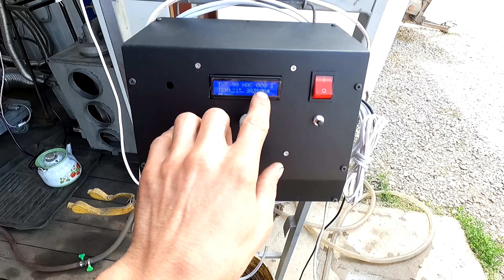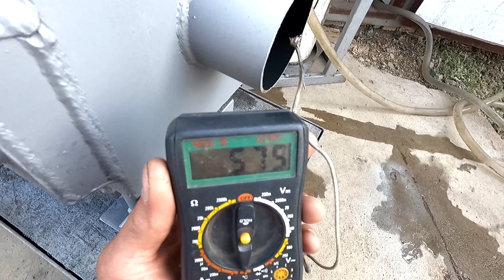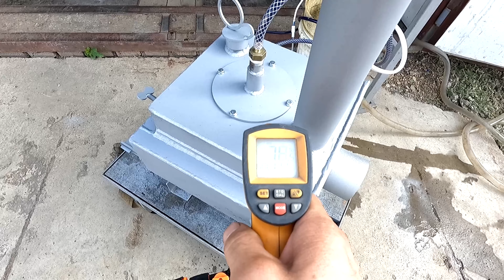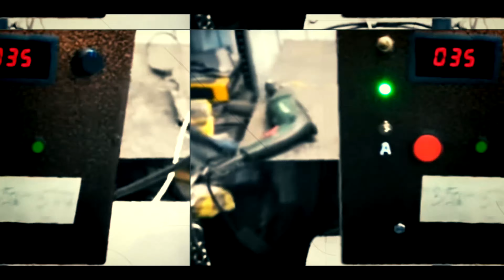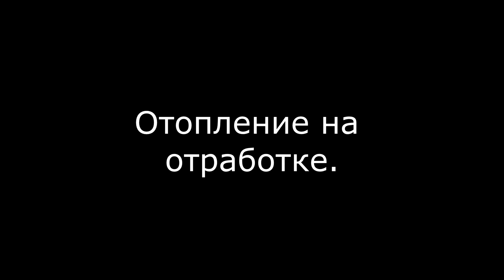Горелка на отработке для Китурами.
Отопление на отработанном масле.
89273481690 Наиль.